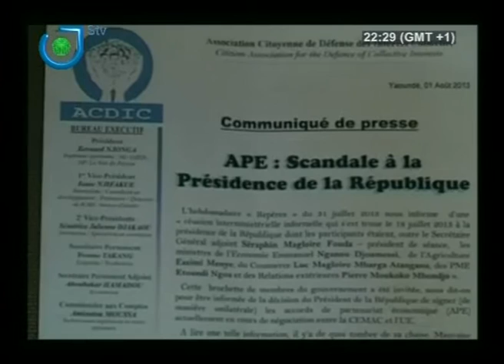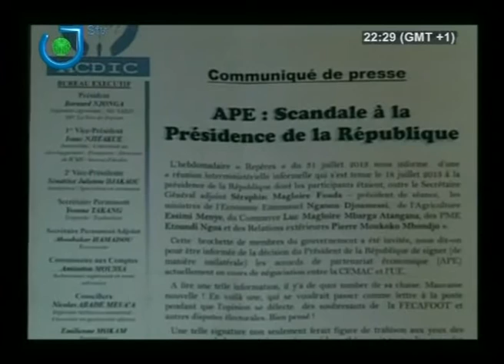Cartes sur Table - Mardi 06 Août 2013 - Présentation : Thierry NGOGANG